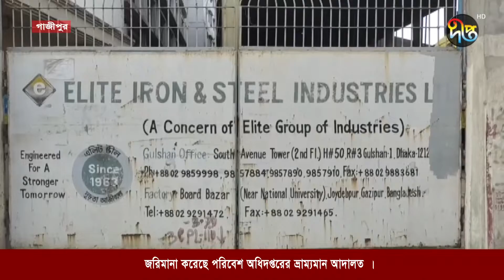বায়ু দূষণের দায়ে বিভিন্ন প্রতিষ্ঠানকে জরিমানা | Air pollution | Deepto News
গাজীপুরে বায়ু দূষণের দায়ে বিআরটিএ প্রকল্পের ঠিকাদারি প্রতিষ্ঠান ও একটি স্টিল কারখানাকে সাড়ে তিন লাখ টাকা জরিমানা করেছে পরিবেশ অধিদপ্তরের ভ্রাম্যমান আদালত

Address:
Deepto TV
7/A/GA Tejgaon Industrial Area,